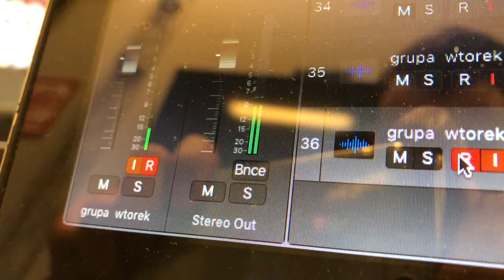2 Nie bój się chcieć